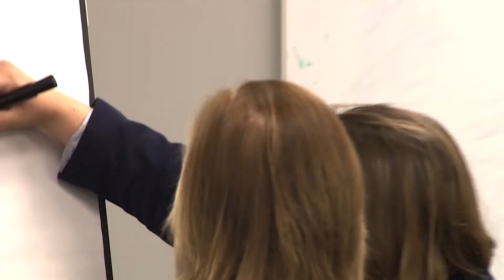Process Excellence - The Hartford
The Hartford's Process Excellence: Creating Exceptional Customer Value. The Hartford works to make sure their customers have a great experience with them and get what they want and need.  Learn more about The Hartford's partnership with Primacy